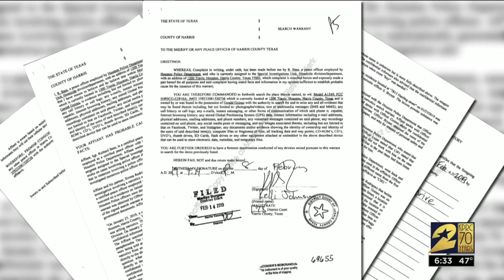Attorney for officer at center of investigation speaks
The Houston police officer at the center of an investigation after a botched drug raid is out of the intensive care unit.